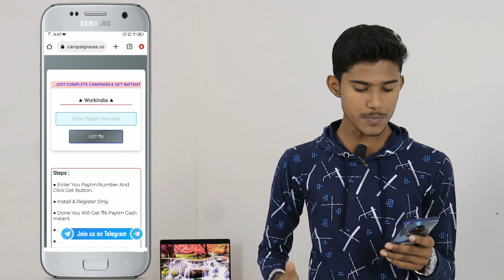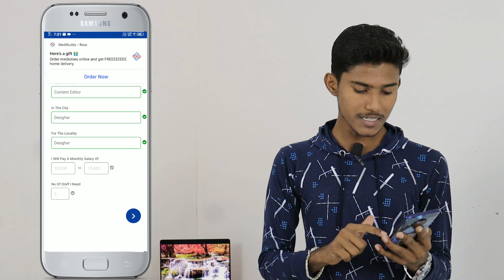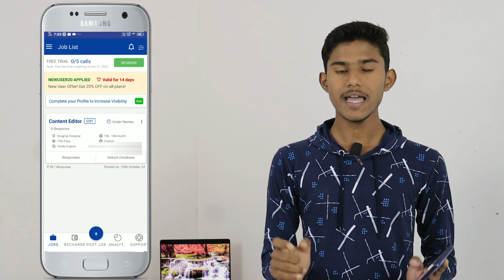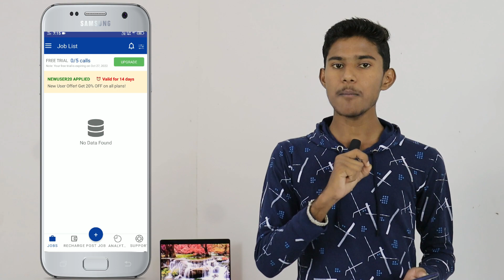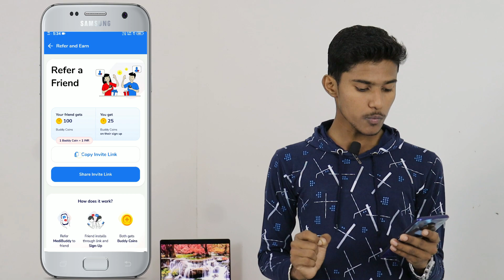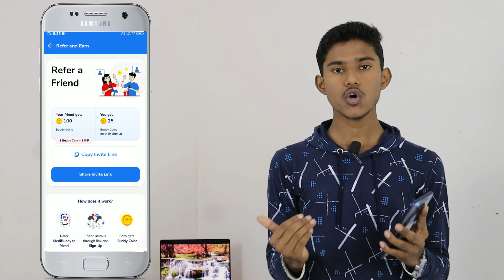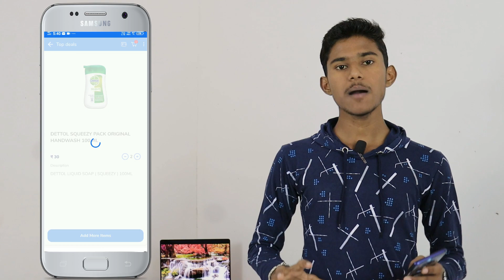NEW EARNING APP TODAY | ₹86 FREE PAYTM CASH EARNING APPS 2022 | WITHOUT INVESTMENT BEST EARNING APP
2022 BEST EARNING APP ! EARN DAILY FREE PAYTM CASH WITHOUT INVESTMENT ! 2022 NEW SELF EARNING APP

1st Offer Link :- Over

paytm cash
paytm cash
earning apps
best paytm cash earning app
earning app
earning apps
new
paytm

paytm games
2021 new earning app today
2022 new earning app today
best self earning apps 2022
2022 best self earning app